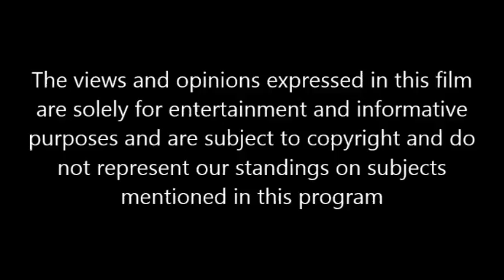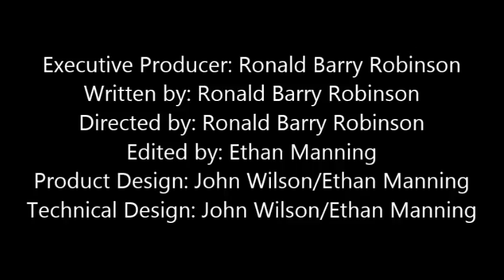FBI vs POTUS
Ronald Barrington Robinson video for July 9